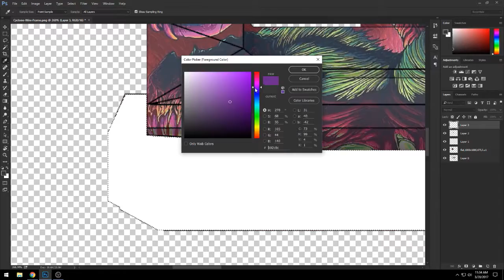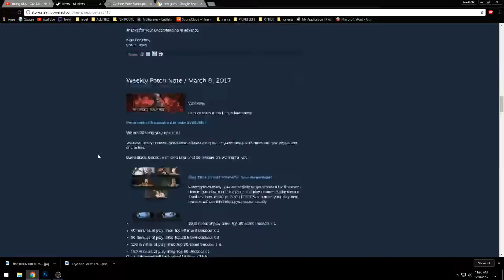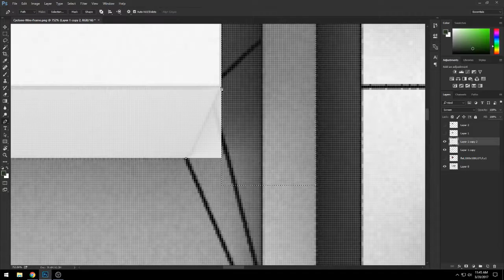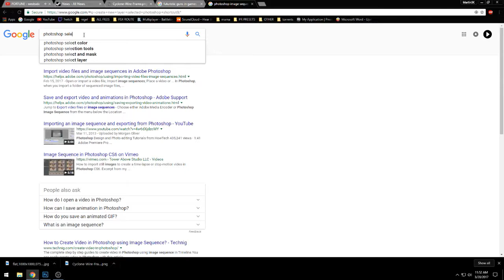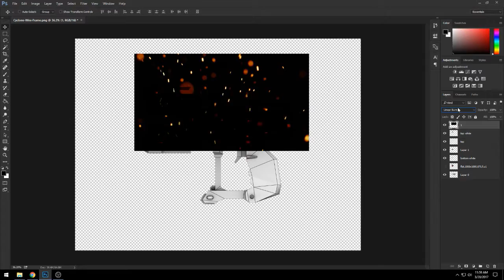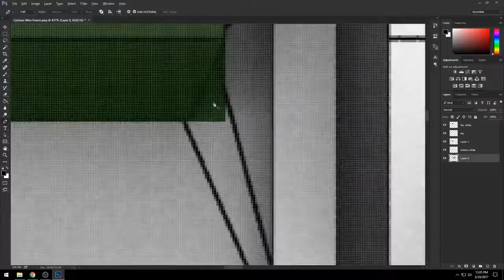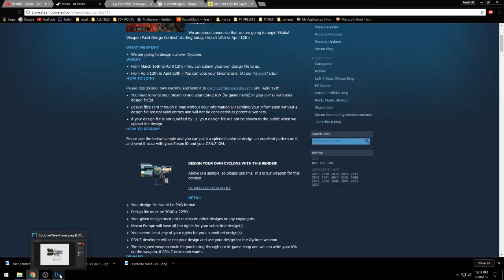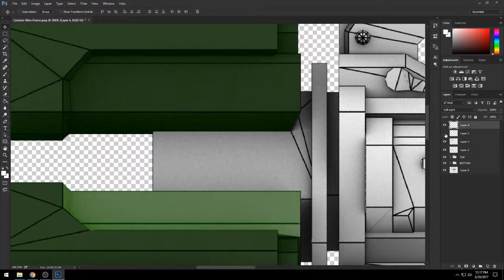SPEED ART | DESIGNING A GUN - PART 1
You can join too